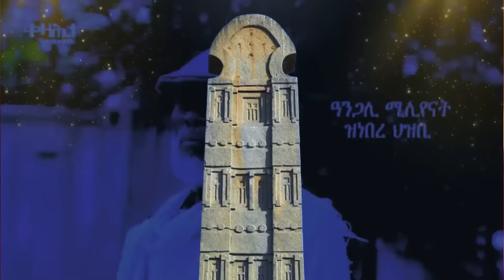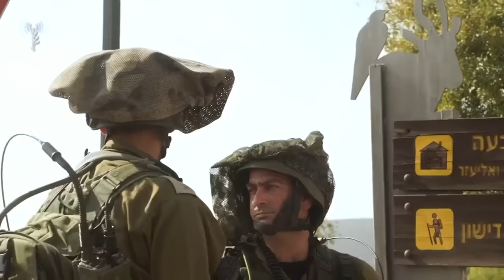Jstudio ~| መራሕቲ ትግራይን ኢትዮጵያን ተፋጢጦም። "ሰራዊት ትግራይ ስግኣት'ዩ"~ ኢትዮጵያ። "ስለምንታይ ዕጥቂ ነውርድ" ~ ጌታቸው